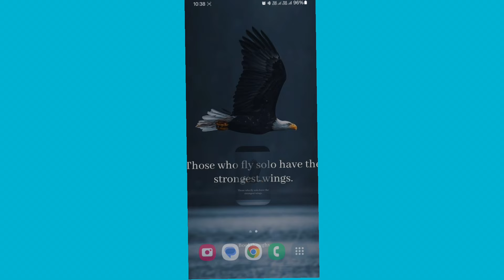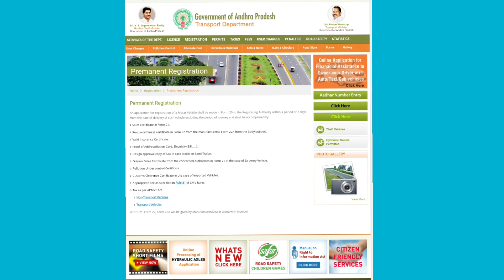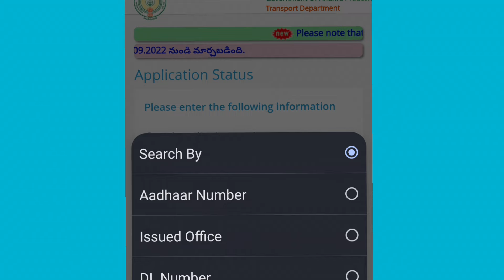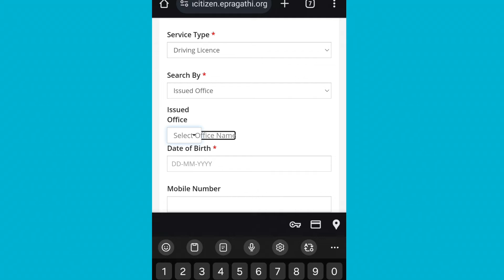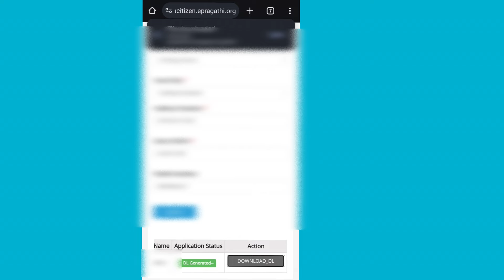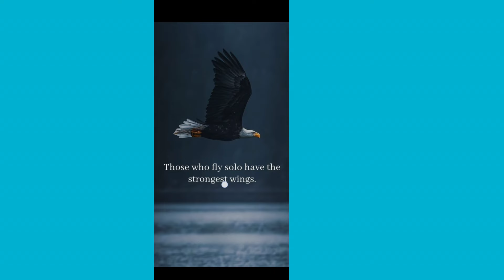Download your Driving Licence easily on your Mobile.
This video is completely about Download Driving Licence easily in your Mobile.

Copyright - all the contents of this channel is made by channel owner ( SATYA CORNER ) , do not use or copy any content without permission.